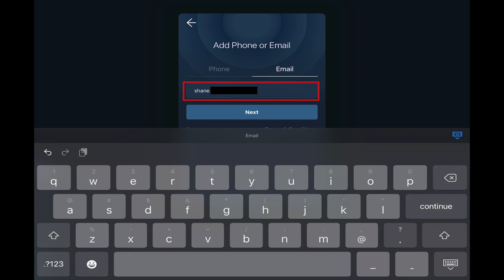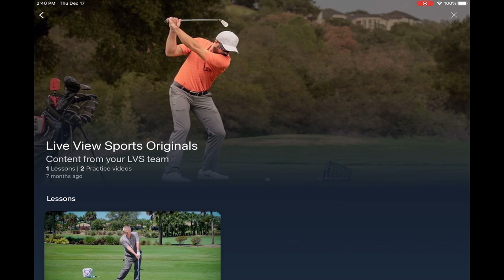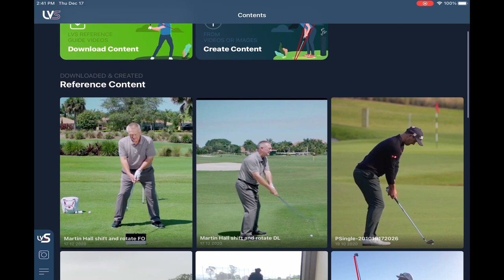Guided Mirroring in LVStudio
Guided Mirroring is one of our exclusive features that enables to you learn intuitively just by watching and comparing your own movements to a reference video.  This can be done using downloadable pre-made content videos or by importing your own lesson video.  Part 1 of Guided Mirroring show how to get started by downloading some pre-made reference files for use in your practice.